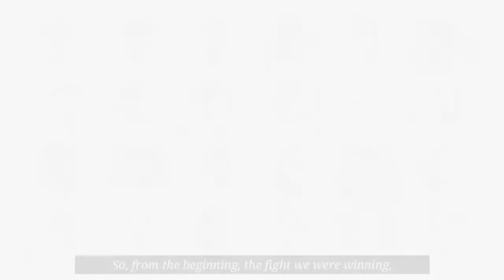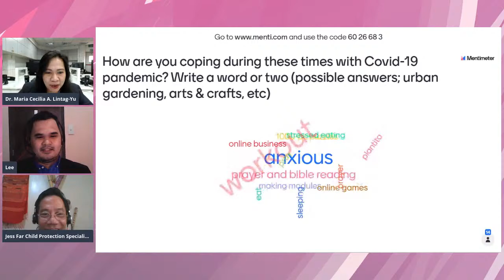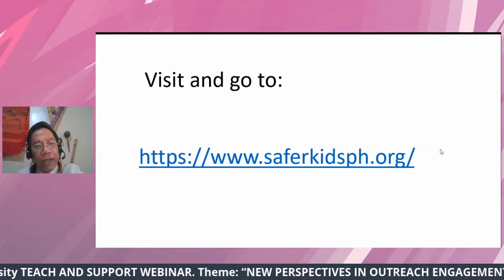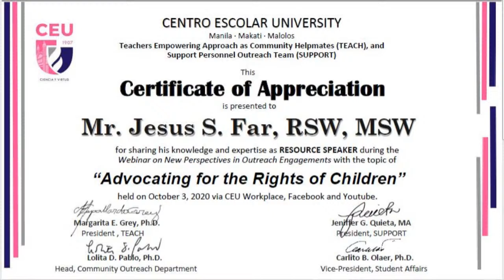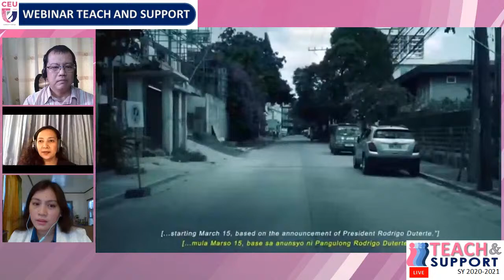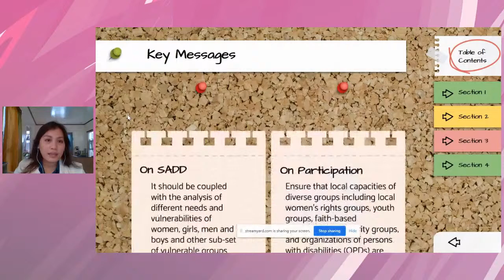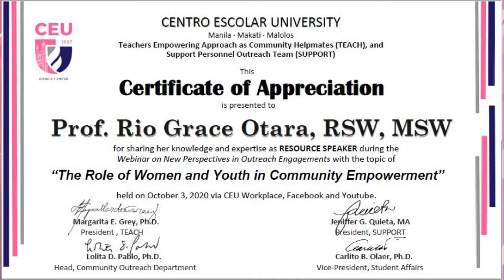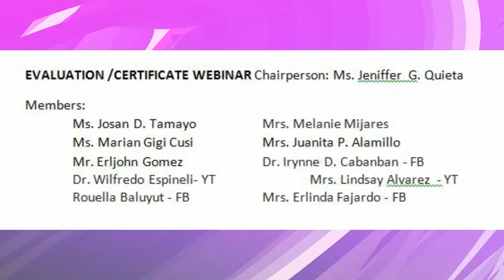Teach and Support Webinar 2020: "New Perspectives in Outreach Engagements"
Despite the pandemic, CEU continues to nurture its employees in all ways possible. Re-watch the Teach and Support Webinar held on October 3, 2020 entitled “New Perspectives in Outreach Engagements”